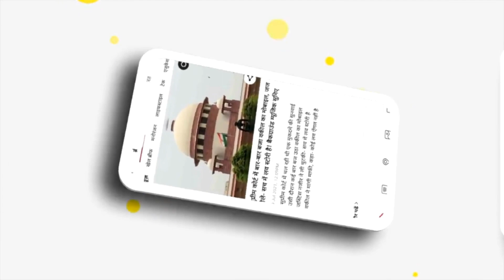Darbhanga... Youth killed after kidnapping, road jammed in protest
Darbhanga:बिहार के दरभंगा में रानीपुर के निकट अमन कुमार नामक एक व्यक्ति की हत्या कर दी गई। घटना से आक्रोशित लोगों ने सड़क जाम कर प्रदर्शन किया।